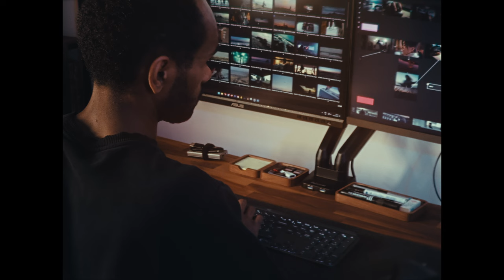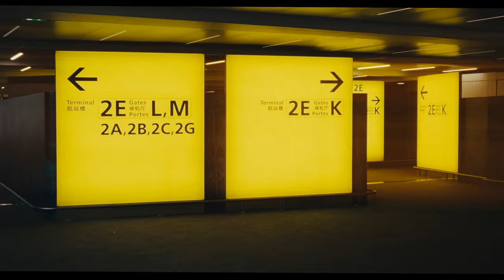Embrace THE WILD | 46 Nord | SpecAd | Shot on iPhone 15 Pro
Spec Ad for 46 Nord. shotoniphone 15Pro.

Gear I used:
Milanote
Frame Set
iPhone 15 Pro
Sirui MT-2204 Tripod